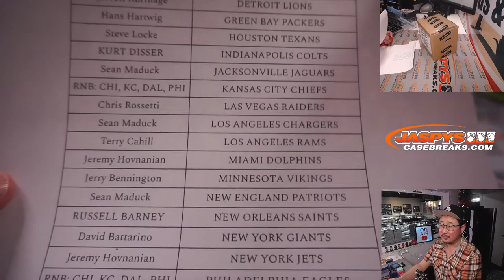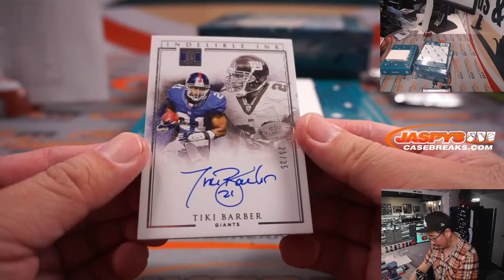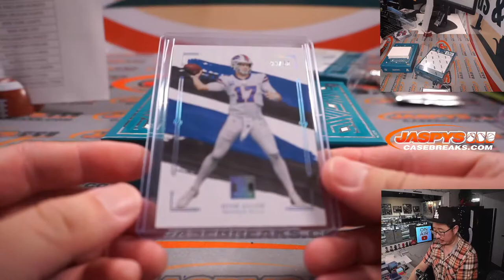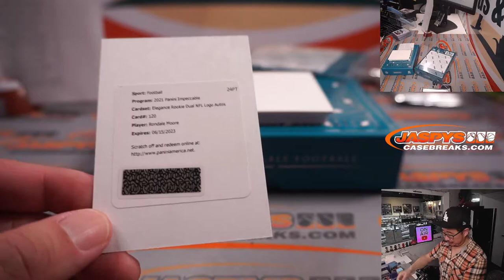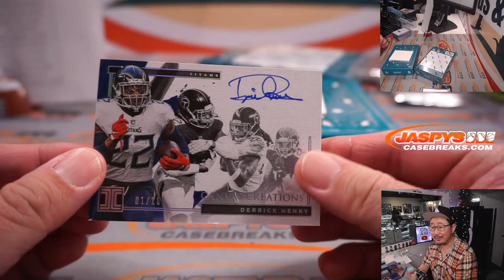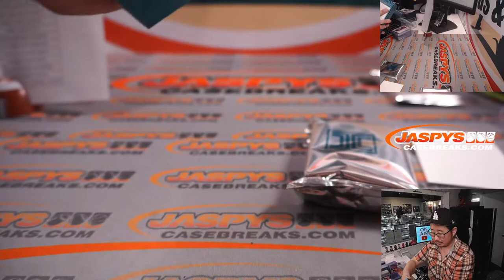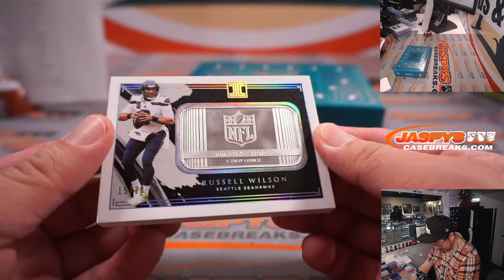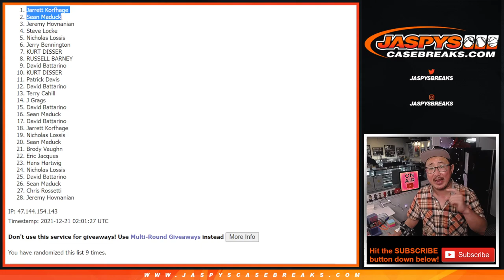M, 12.20.21 // 2021 PANINI IMPECCABLE FOOTBALL 3-BOX CASE BREAK #6 *PYT*